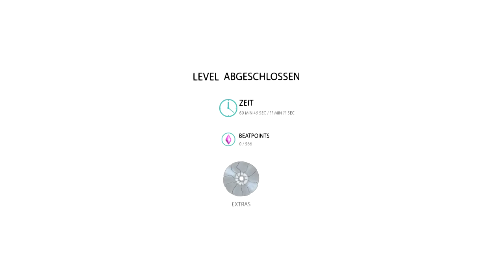Beatbuddy Let's Play BLIND Part4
Gespielt wird Beatbuddy.
Blind und größtenteils unkommentiert, damit man das Spiel genießen kann.
Zweite Hälfte von Level 3. Enjoy.